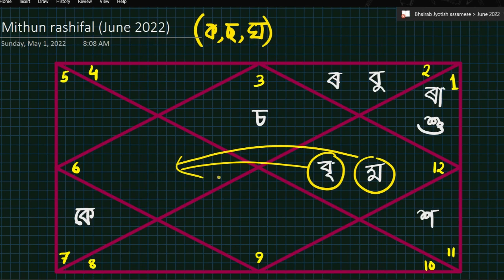মিথুন ৰাশিফল জুন ২০২২ | Mithun Rashifal June 2022 In Assamese | Bhairab Astro